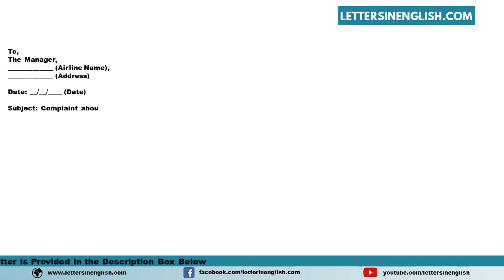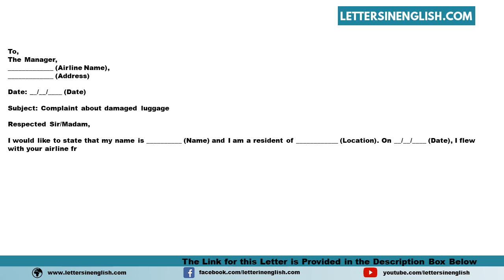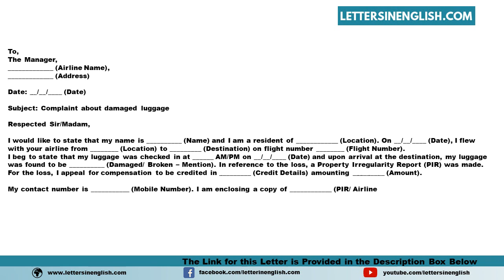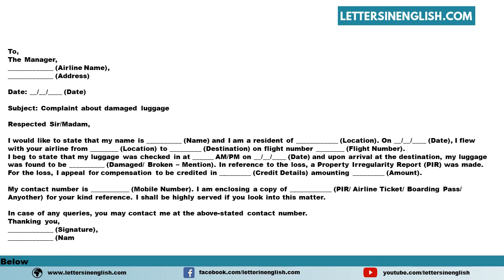Complaint Letter About Damaged Luggage - Sample Complaint Letter for Damaged Luggage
Sample Complaint Letter About Damaged Luggage - Sample Complaint Letter for Damaged Luggage
In this video, you will find a sample Complaint Letter About Damaged Luggage - Sample Complaint Letter for Damaged Luggage in English Template
PID: 5598